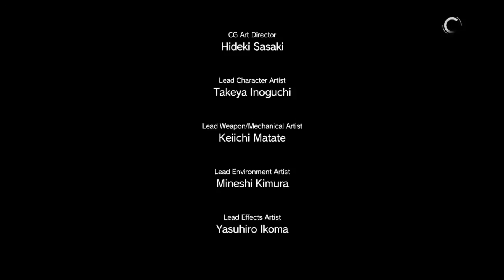MISSION 21 The War Economy (2 of 2) - No HUD Gameplay - METAL GEAR SOLID V PHANTOM PAIN